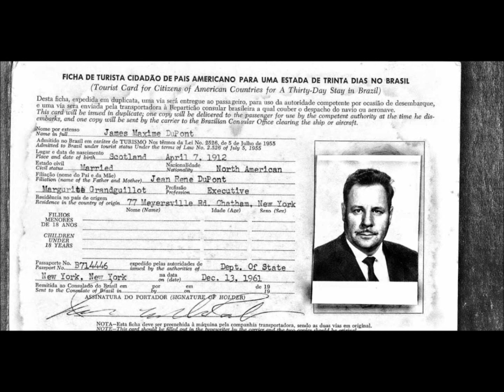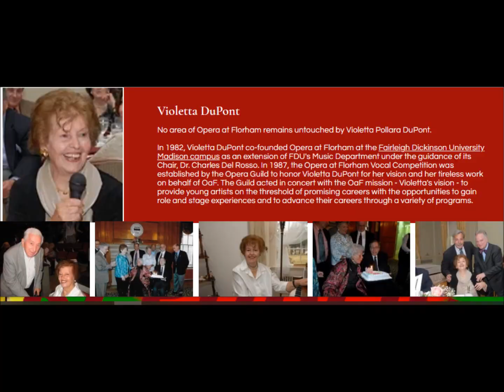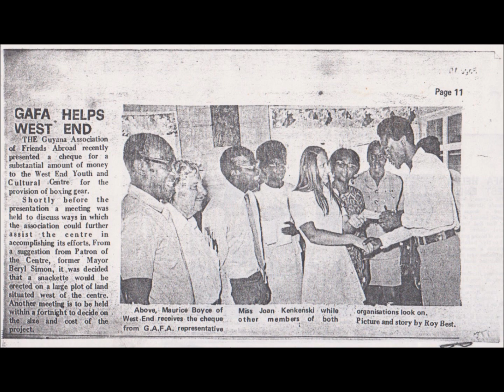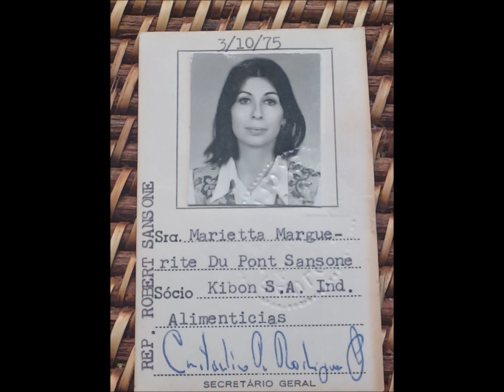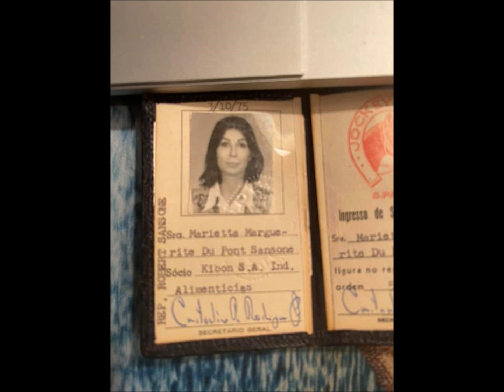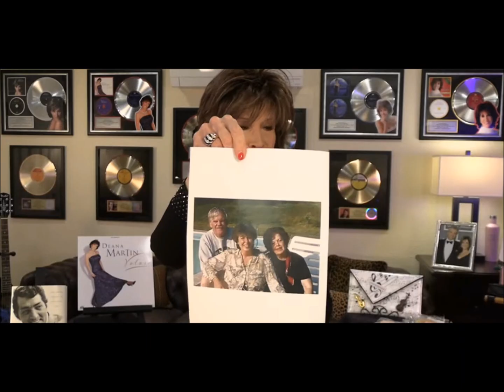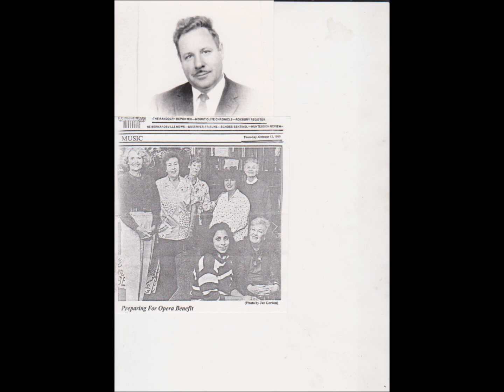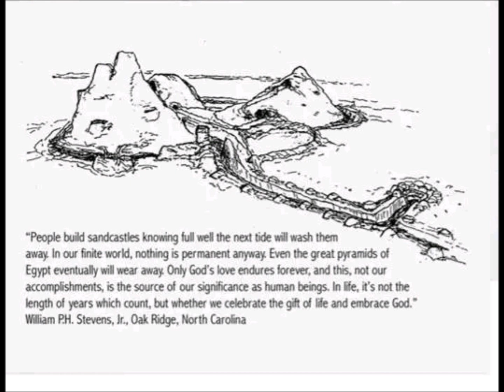The incredible Journey of a Country girl by Maggie DuPont Alitz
Do not mourn for me, but Celebrate the amazing journey of a Simple Country Girl’s Life. Never planned a thing. Just went with the flow of Life. And, born to a never-boring boring family.

My Grandfather Jean Rene DuPont was a Scientist with degrees from the University of Paris, France. His ancestors were from Sweden and France. He spoke many languages

Sweet Grand Mere Marguerite Rachel DuPont was from Normandy with the Maiden name Freid. I turned out I was German and Jewish, too. , I am a First Generation American. I'm So, blessed to be born in good old USA,

She taught me to Sew and cook and all the beautiful things in life.

My father,James  M. Dupont, was born in Edinburg Scotland while his father was working in Scotland for the DuPont Corporation.

After, my Grandparent’s migrated to Canada where my Grandfather hated the COLD weather and moved to Boston, Massachusetts. In, Leominster, the Plastic then finally settling in New Jersey.

My Dad was 6 years of age when he came to America. My Dad was born in Edinburg Scotland when his father was doing some scientific work on cellulosics. My Grandfather came to  the most prosperous Country in the World. My father was 6 years of age when he arrived in America

Making myself and my siblings First Generation American’s.

In the Old Day’s when the banks crashed and had no money, they gave you property. So, the Bank gave my Grandfather a house on 77 Meyersville Rd in Chatham, Township, New Jersey.My Mom family roots were Sicilian, Greek and Albanian and Lebanese,

She loved the Opera and her Best Friend Marjorie Brewer would come to play our baby grand Piano for my Mom so she could sing her Opera while my Dad took us sailing on his Schooner and so many other adventures.

I still remember climbing the 40 foot mast when a storm hit. I was scared to death as I was being thrown back and forth. Dad screamed at me to come down and I cried I can’t. Step by step he guided me down the Mast. My siblings were herded down into the cabin and the boat listed to the point where the books tumbled out of the shelves and water was pouring down the stairs and into the cabin. Ultimately while approaching a bridge heading back to our dock we stalled the engine while going into reverse. The Bridge operator was drunk and didn't respond to our horn. The tide was coming in, attempting to  force us upstream and under the bridge.  Our father courageously grabbed a rope and swam against the current to secure the ship to a pileing and saved  the day!
Our Mom introduced us to all the Cultural things in our lives. The Opera and such.
My Dad the outdoor adventures. There was always a folding Army shovel and stone chisel in the back trunk of the car, so we could stop on a dime somewhere to hunt for geodes or fossils and arrowheads. He loved having me close to the ground as a little girl finding many Indian artifacts.
Our  Dad  had the largest private collection of Meteorites in the World. And, it is displayed at the Peabody Museum of Yale University in Connecticut, today. Shuttle and Apollo astronauts James Lovell and Garriott Owen spent their own money to find additional meteorites for that collection in Antartica.
This is an amazing story from Aunt Polly’s B & B in Newcomb, NY. An Old Stage stop from 1845. Doug and I loved our home with stables with our horses.

I was so proud of Doug driving his team of Perchroninto the Great Camp Santanoni and taking groups of hunters in the fall. The Camp was 5 miles in and people would sing Kenny Roger’s song to him at times, because he looked like Kenny Roger’s.

One day a Lady had a large insect on her chest and Doug hit it off of her. Kenny Helm’s told her Doug put the insect on Ladies all the time. Doug’s good friend Kenny Helms was always joking.

A great story from Aunt Polly’s B & B. A gentleman called from West Virginia and needed a place for a Big Rig to pick up an Antique Maxwell Car for a couple who would be staying at Aunt Polly’s B & B.

They arrived and the couple told me, the gentlemen with the Big Rig owned a large farm in West Virginia where the Movie the “Patriot’s” starring Mel Gibson was filmed.  That morning he came in for Breakfast and began talking about Meteorites. So, I told him my Dad had the Largest Private collection in the World of Meteorite’s and showed him my Dad’s Plaque. He was impressed.

Three months later my brother Robert took his Sales Managers to a Motivational Speaker in Arizona.

The Gentleman started talking about Meteorite and Robert told him his father had the largest Private collection of Meteorites in the World. And, the gentlemen said, “No you don’t. I know, a Lady in the Adirondack’s Maggie Alitz and her father had the Largest collection in the World. My brother replied . That is my Sister.

Another man stayed with us from Little Switzerland North Carolina. I told him that my brother Richard DuPont just sold his home  there. Shocked he responded, " I just bought his house!" Once again small world.